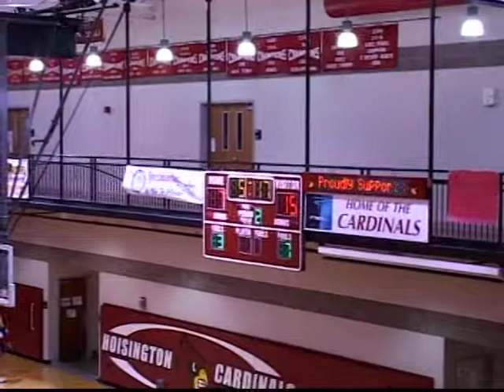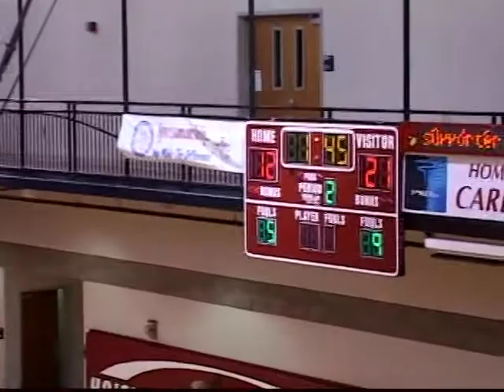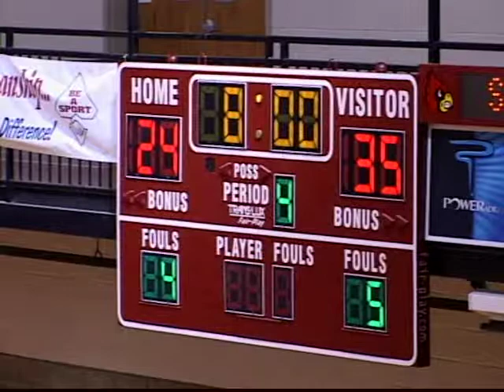Minneapolis High School Lions Boys vs Hoisington 1/21/2012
Minneapolis High School Lions Boys Basketball vs Hoisington in Winter Jam Tourney Finals action on January 21, 2012